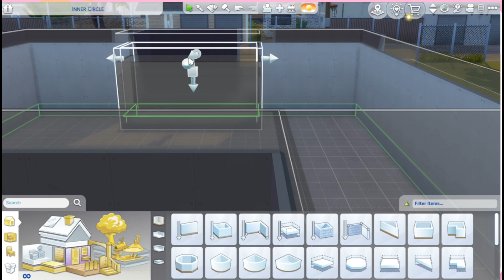WW enabled strip club build.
Strip club/brothel build for wicked whims mod by turbo driver and Wicked perversions by NISA.